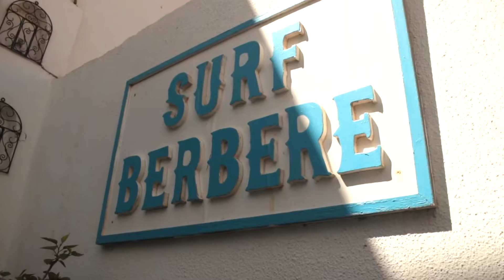Surf Instructor Course Morocco - ISA Level 1 & SLS Lifesavers With Surf Berbere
Become a surf instructor with Surf Berbere, learning to surf out in Taghazout Morocco. Get your ISA Level 1 qualification and SLS Lifesavers to become a fully qualified surf coach, along with your coaching hours.